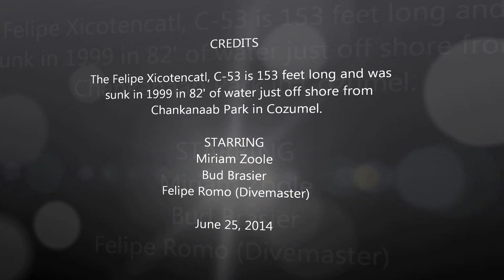Cozumel - Wreck Diving - June 2014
Miriam and I had the opportunity to dive the Felipe Xicotencatl C-53 wreck today. FANTASTIC! After 55 years of service the 153 foot C-53 was decommissioned and donated to Cozumel underwater park. C-53 was sunk in 1999 in 82' of water just off shore from Chankanaab Park. This is a wonderful wreck with lots of long swim-throughs and penetration.